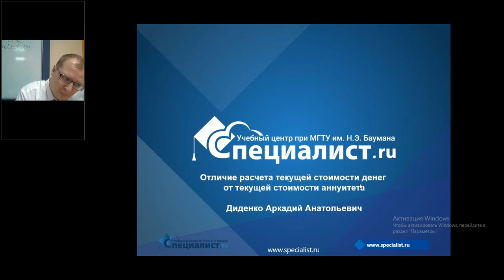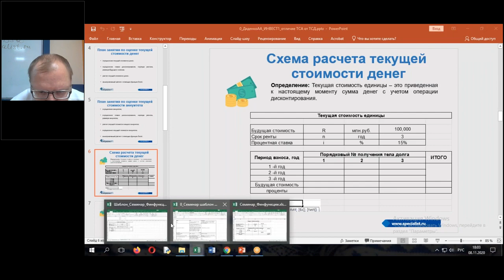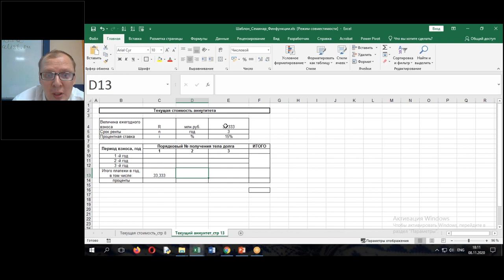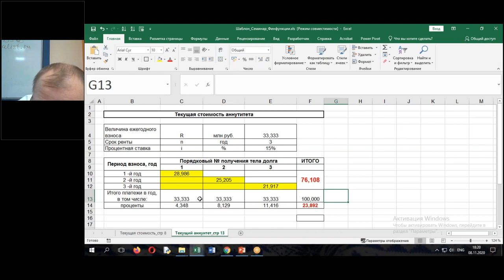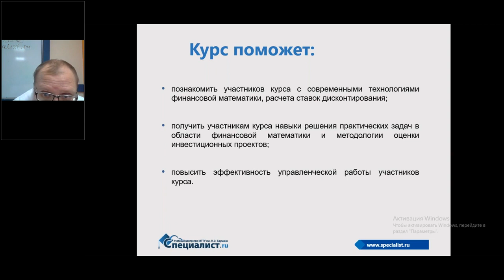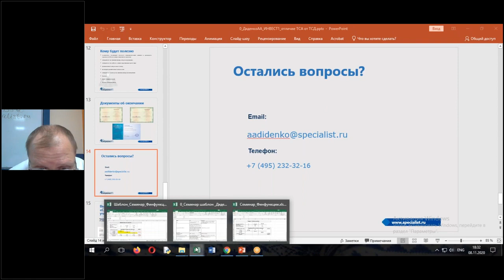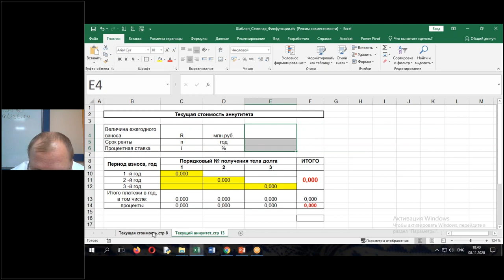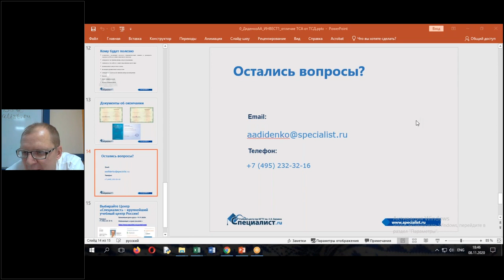Отличие расчета текущей стоимости денег от текущей стоимости аннуитета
В современных экономических условиях при принятии инвестиционных решений важен момент получения дохода. Как оценить проект в зависимости от этого показателя?